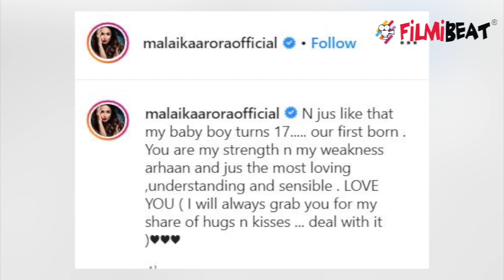Malaika Arora & Arbaaz Khan share special birthday wishes for son Arhaan Khan | FilmiBeat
Malaika Arora & Arbaaz Khan share special birthday wishes for son Arhaan Khan . Malaika Arora and Arbaaz Khan’s son Arhaan Khan turned 17 today and the proud parents posted some adorable birthday wishes for their grown up boy.Watch video to know more.